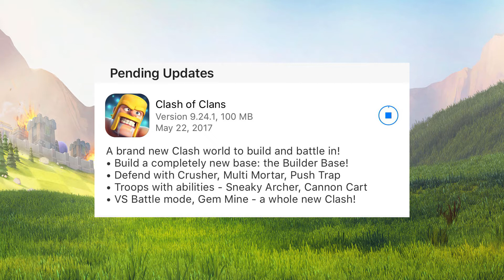WAT JE MOET WETEN VOOR DE CLASH OF CLANS UPDATE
OPEN BESCHRIJVING

OVER DIT KANAAL:
◆Ik ben FLOSHKE en ben 16 jaar oud.
◆ Ik maak videos op dit kanaal sinds 27 december 2013.
◆ Op dit kanaal kun je vooral videos zien van:
➞ Clash Royale
➞ Clash of Clans
◆ Natuurlijk zijn al deze video's in het Nederlands.

Clash of Clans:
➞ Username: $FLOSHKE$
➞ Clan: Samen Vooruit (22QQGCU2)

Clash Royale:
➞ Username: FLOSHKE
➞ Clan: BelgiumKing's